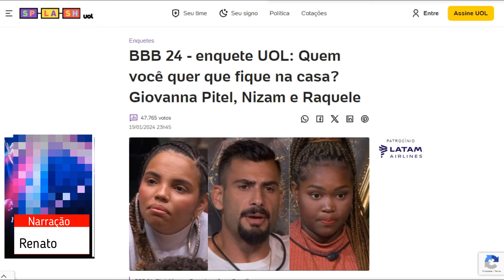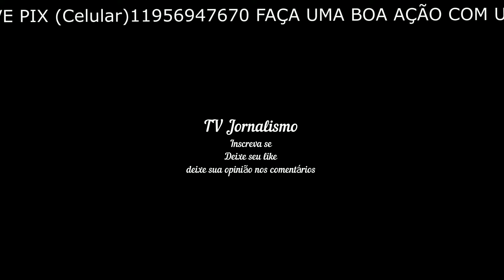ENQUETE UOL BBB 24 atualizado 6h dia 20 '4º paredão' NOVA VIRADA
BBB 24 | Enquetes, Notícias e Mais

BBB 24 no UOL - Acompanhe toda a cobertura: participantes, enquetes, paredões, provas, opiniões de colunistas, festas e casais do Big Brother Brasil de ...
Não inclui: 6h ‎ VIRADA

BBB 24 - enquete: votação para quem você quer que fique ...

há 6 horas — O 4º Paredão do BBB 24 (Globo) está formado entre: Giovanna Pitel, Nizam e Raquele. Quem você quer que fique no Paredão?

Enquete BBB 24: Giovanna, Nizam e Raquele estão no 4º ...

há 6 horas — Giovanna Pitel, Nizam Hayek e Raquele Cardozo estão no quarto paredão do BBB 24. A berlinda foi formada durante